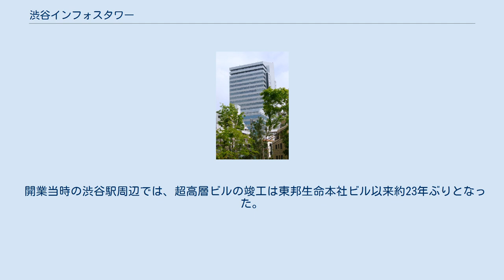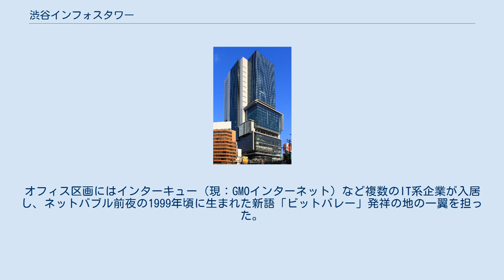渋谷インフォスタワー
北緯35度39分18.9秒 東経139度42分3.1秒 / 北緯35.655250度 東経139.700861度 / 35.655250; 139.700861 渋谷インフォスタワー（しぶやインフォスタワー、Shibuya Infoss Tower）は、東京都渋谷区桜丘町に所在する、住友不動産が開発し保有する超高層複合ビルである。
1998年3月竣工。
 渋谷インフォスタワー（中央） 敷地の形状が不整形であるため、東側の道路に建物の外郭線をそろえ、北側と西側に不整形な自然公園が作られている。
また南側にはポケットパークが配され、北側から南側へ見通しのきく公園も整備されている。
このほか、敷地の北西角から入口玄関にわたる道路の起点には、粟津潔の彫刻「天女」が設置されている。
 21階建ての本ビルはセンター・コア方式の3面オフィスをなし、竣工前にテナントは満杯となった。
 最上部の21階と20階は住居区画であり、高級賃貸マンション「渋谷インフォスタワーハイツ」として運営されている。
 地下1階にはフィットネスクラブ「エスフォルタ渋谷」があり、プール部分は地上までの吹き抜けとなっている。
2017年6月に「エスフォルタ渋谷」を改装オープンし、新たにバーカウンターや男性も利用できるエステルーム等が設けられた。
 開業当時の渋谷駅周辺では、超高層ビルの竣工は東邦生命本社ビル以来約23年ぶりとなった。
オフィス区画にはインターキュー（現：GMOインターネット）など複数のIT系企業が入居し、ネットバブル前夜の1999年頃に生まれた新語「ビットバレー」発祥の地の一翼を担った。
2001年には同じ桜丘町内にセルリアンタワーが建設された。
 近接して、2004年8月に竣工した8階建ての渋谷インフォスウイングが立地する。